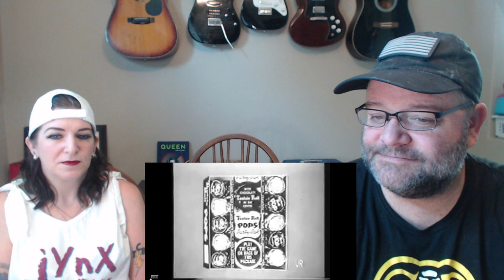1950s Commercials Reaction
We react to fun and interesting commercials from the 1950s